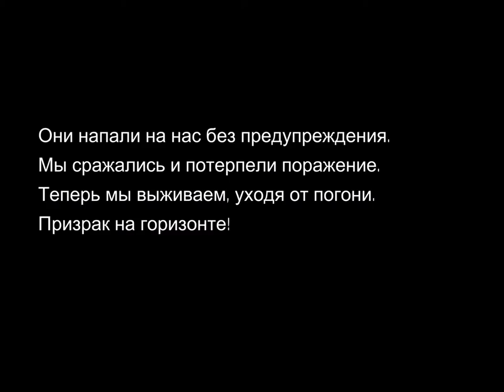Breakneck - Gameplay (ios, ipad) (RUS)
Breakneck (СЛОМЯ ГОЛОВУ)